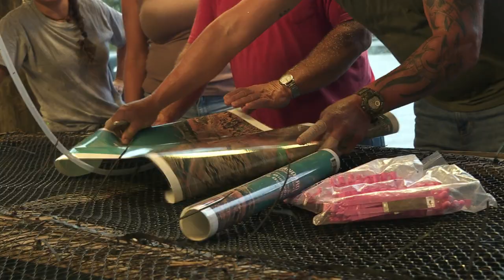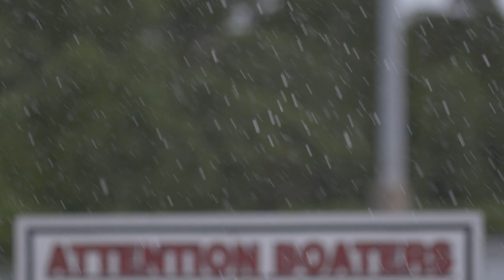Swamp People: Troy's MASSIVE Gator Catch Saves the Day! (Season 13)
Troy comes to the rescue when Ronnie and Ashley are having a hard time filling their tags after Hurricane Ida, in this clip from Season 13, "Nothing But Bulls."

Watch new episodes of Swamp People, Thursdays at 9/8c, and stay up to date on all of your favorite The HISTORY Channel shows